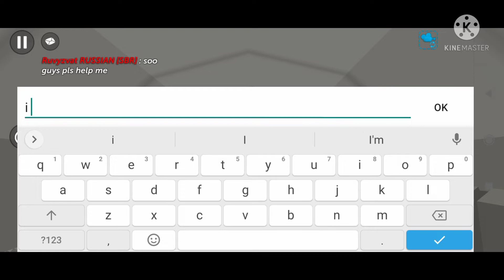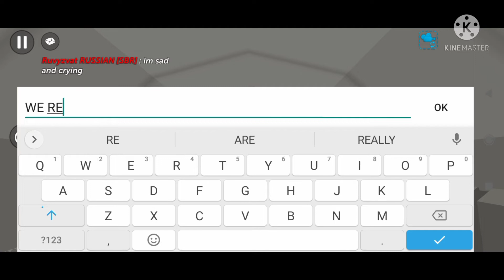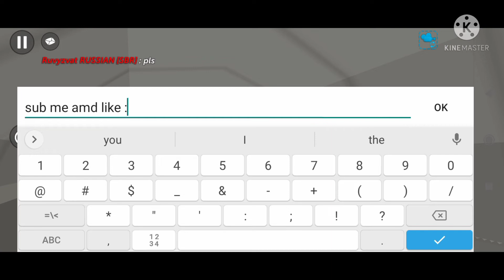WAR IN SSB2 UKRAINE VS RUSSIA